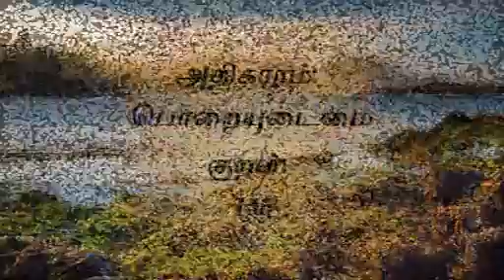குறள் எண்- 153, அதிகாரம்- பொறையுடைமை: "திருக்குறளோடு நாம்"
இன்மையுள் இன்மை விருந்தொரால் வன்மையுள்
வன்மை மடவார்ப் பொறை.